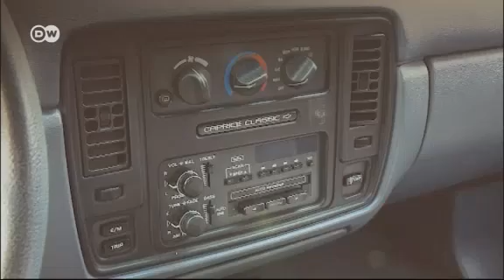Полицейский "Шевроле" на немецких дорогах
Немецкий полицейский осуществил свою давнюю мечту: он ездит по Германии на знаменитом полицейском автомобиле Chevrolet Caprice 9С1.